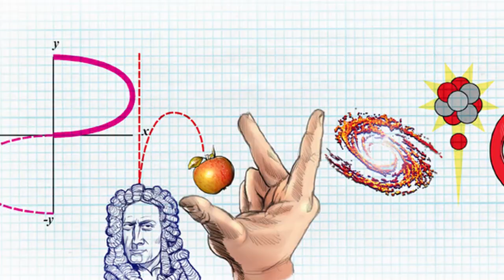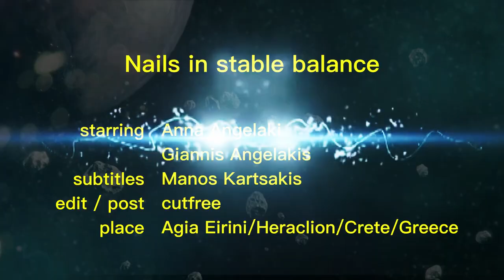Nails in stable balance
How to put 10 nails on the head of one other using the theory of stable balance.